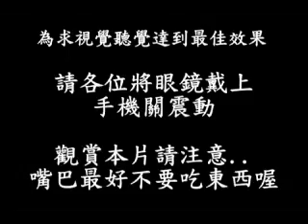華梵大學資管90B畢業特輯影片 Part-01